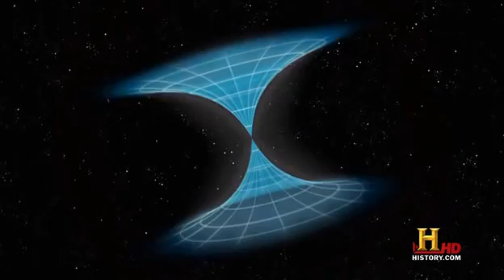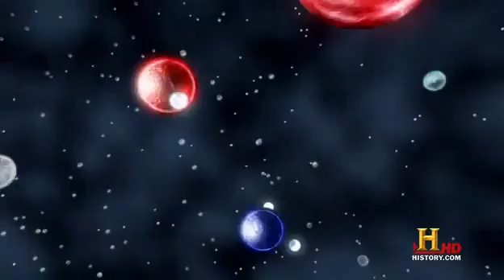2of3 -- The Universe - Time Travel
A look at time travel; how it could one day become reality; how Einstein's theory of relativity claims it is possible, and the probable results of traveling to the future and the mind-boggling consequences of traveling to the past.